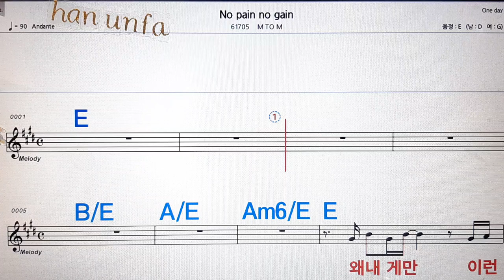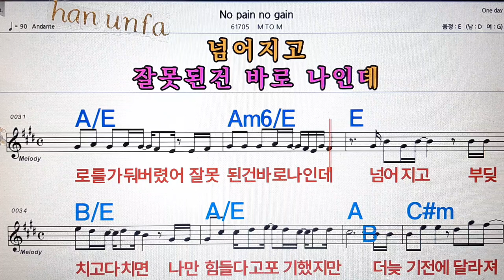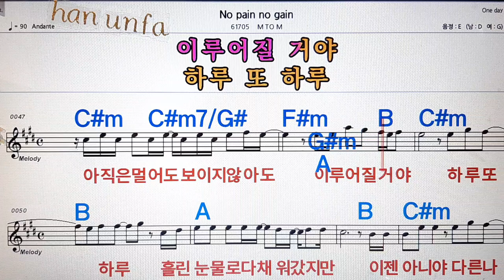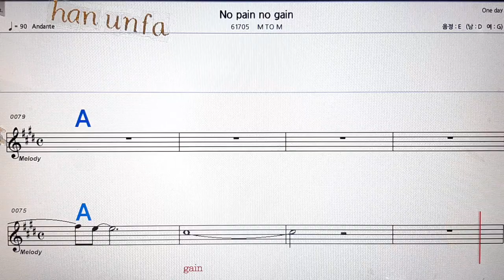No pain no again/M to M💋노래방, 통기타 , 코드 큰악보, 가라오케, 반주💖Karaoke, Sheet Music, Chord, MR